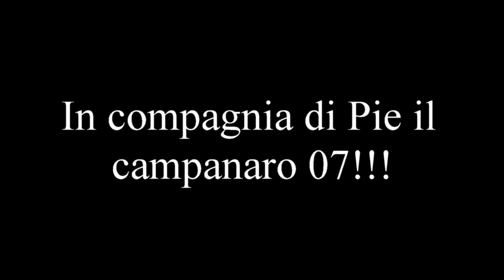Campane della Basilica di Santa Croce di FIRENZE, v.177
Distesa festiva delle 3 campane mezzane alle 10:45 per la messa domenicale delle 11:00.
Concerto di 6 campane in Do3 a slancio, fuse da Terzo Rafanelli di Pistoia nel 1843 ed elettrificate dalla Capanni di Castelnovo 'ne Monti (RE):
I: Do3
II: Re3
III: Mi3
IV: Sol3
V: Re4
VI: Fa4
E questo è il terzo video di Firenze. Dopo aver ripreso il duomo, io e Pietro abbiamo ripreso un'altra chiesa, e poi ci siamo diretti a Santa Croce: il problema era che però le campane di Santa Croce avrebbero suonato alle 10:45, e siccome alle 10:30 avevamo ripreso la suonata di un'altra chiesa, quando abbiamo raggiunto la basilica di Santa Croce non ho avuto il tempo di posizionare il cavalletto, motivo per cui la ripresa è fatta a mano ed è anche molto mossa; inoltre all'inizio della suonata la ripresa è mossissima, perché portavo le cose in maniera scomoda e quindi dovevo sistemarmi. Comunque la suonata è stata ripresa lo stesso. Non ho potuto fare le riprese all'interno della chiesa perché l'ingresso è a pagamento. Il prossimo video sarà il più speciale di tutti di quelli di Firenze, attendete amici!